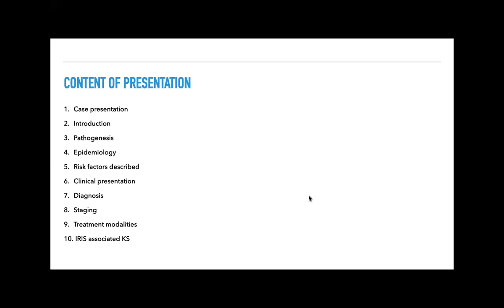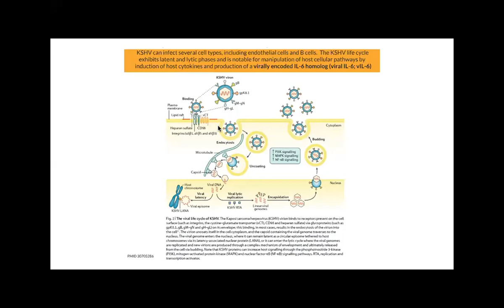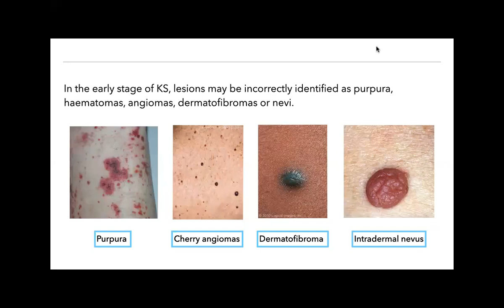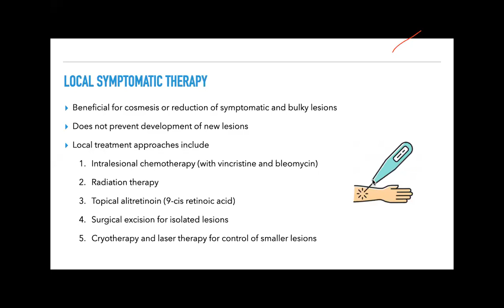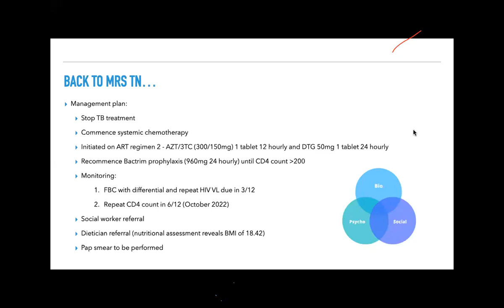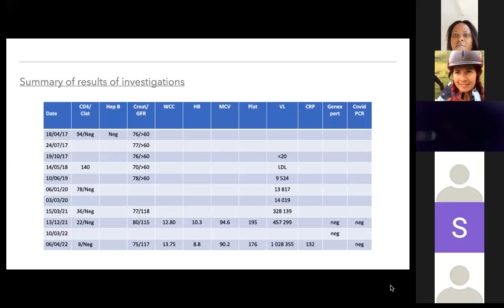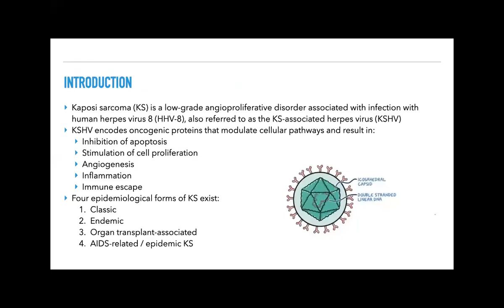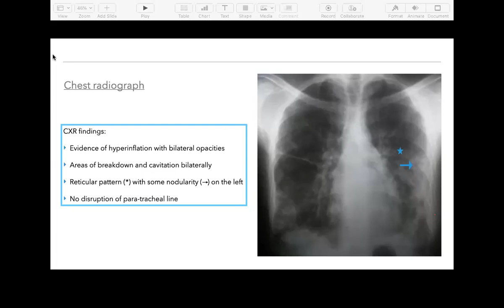HIV& TB case discussions 29 April Kaposi Sarcoma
BCM & Amathole district have reinstated the weekly Friday HIV&TB case discussions. These sessions will be broadcast live from various venues and will be open to clinicians across the Eastern Cape.
This is the first session, broadcast live from CMH Family Medicine boardroom and focusing on Adult HIV care. Dr Lemley, an intern in Family Medicine, tells us about a patient that presented with Kaposi sarcoma.